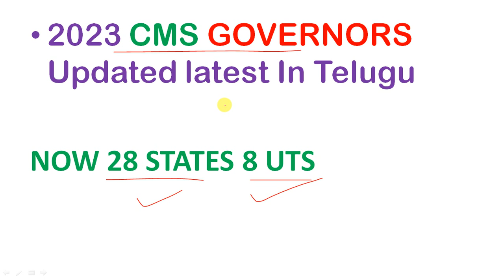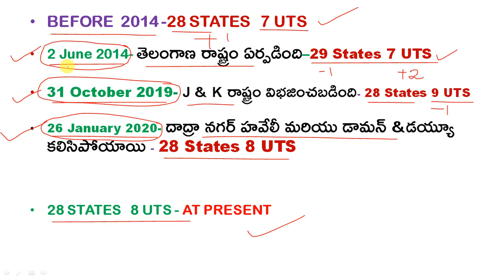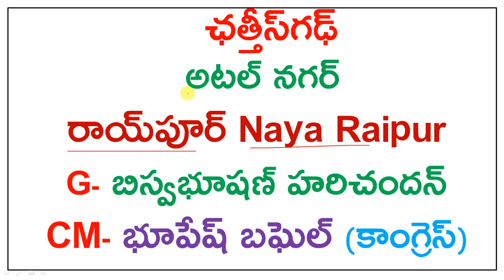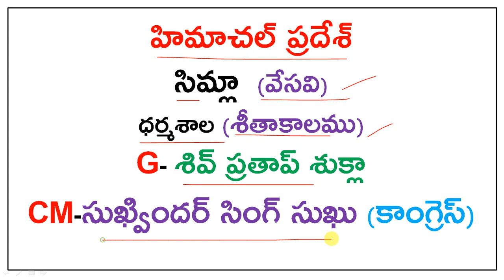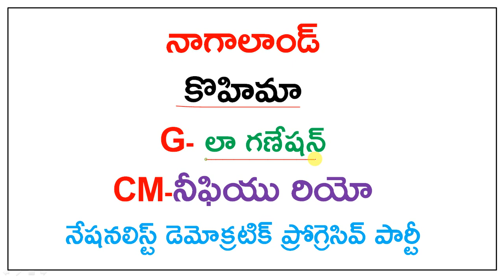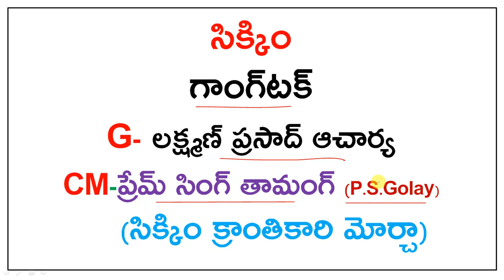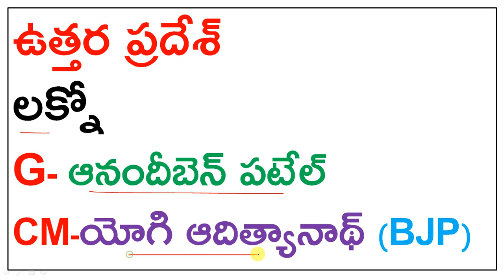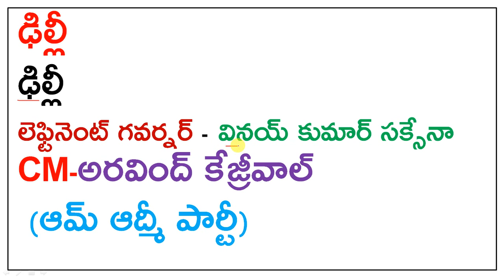Cms and Governors of all States List 2023 In Telugu |who is who 2023 for all Competitive Exams |RRB